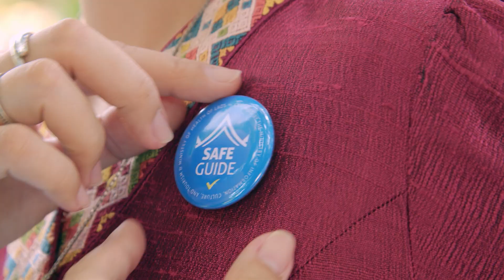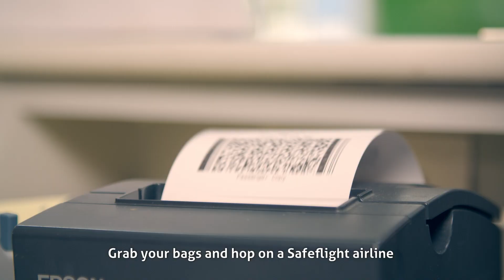🇱🇦 LAOS - LaoSafe launches promotional video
Follow a tourist couple as they journey through some of the varied attractions Laos has to offer, all the while travelling with the certainty that the places they visit with their certified tour guides are all upholding 'LaoSafe' hygiene standards.

The LaoSafe Programme is supported by the LAO/029 - Skills for Tourism Project, which is co-financed by the Grand Duchy of Luxembourg and Switzerland, and implemented by the Ministry of Education and Sports of Laos and LuxDev, the Luxembourg Development Cooperation Agency.